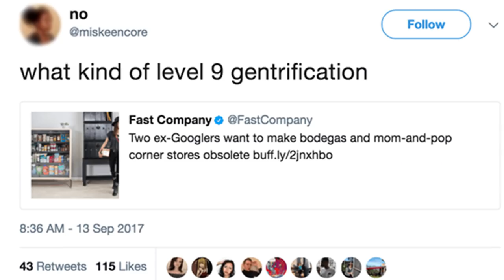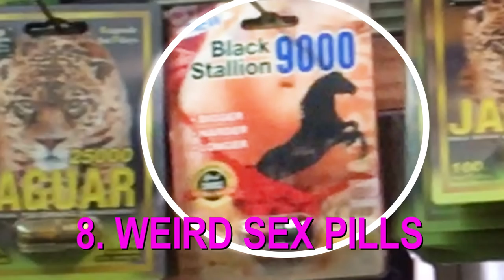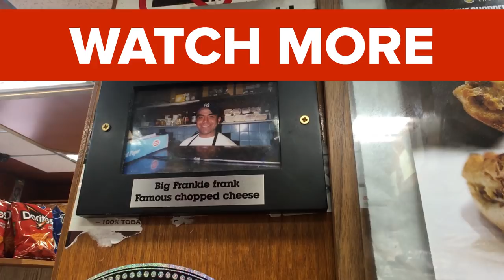Why We Need Bodegas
Who else is making you a bacon, egg and cheese at 2 A.M?

MUSIC
SFX Provided By AudioBlocks